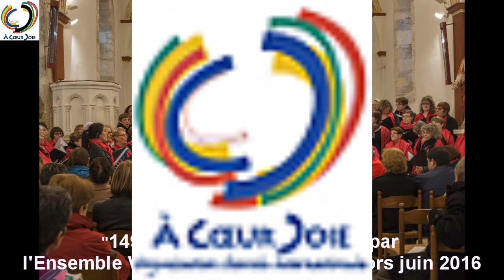1492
1492 issu des CATS par l'Ensemble Vocal Côté Chœur de Cahors